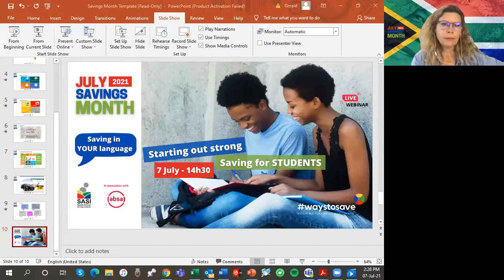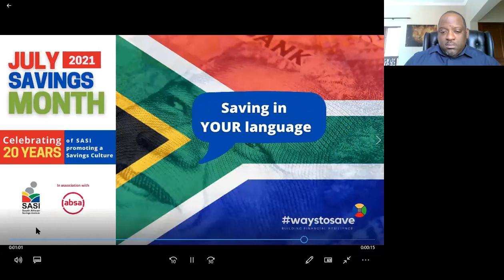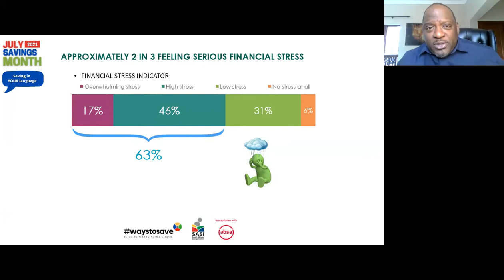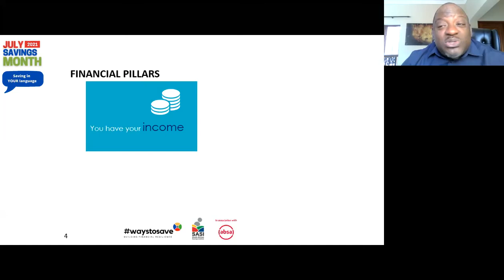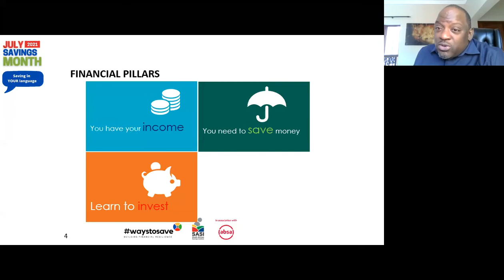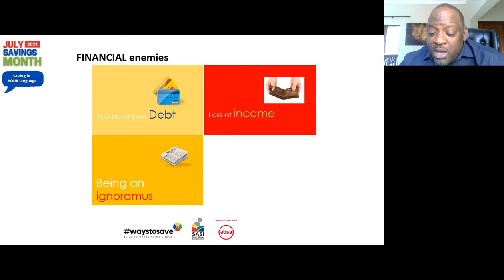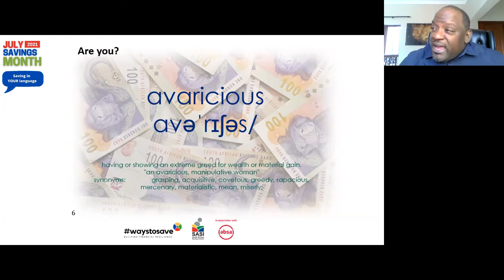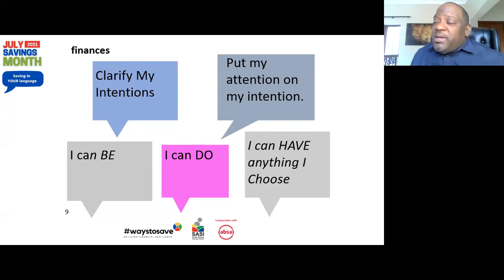SASI Webinar Series 2021 : Starting out strong – Student savings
Starting out Strong – Student Savings webinar. Get expert advice from our esteemed panel of speakers –Gerald Mwandiambira, CEO of SASI, and Chris Phillip, Product Manager at Absa.